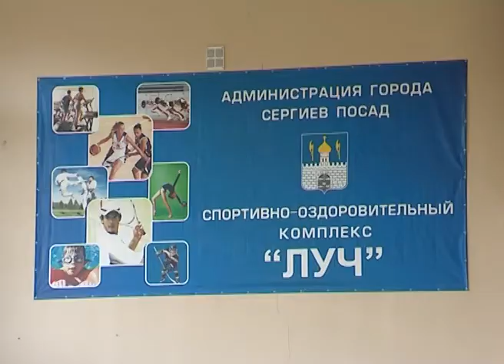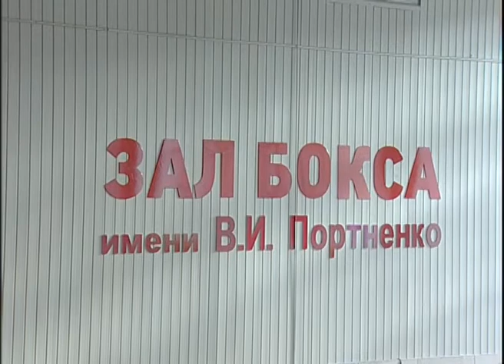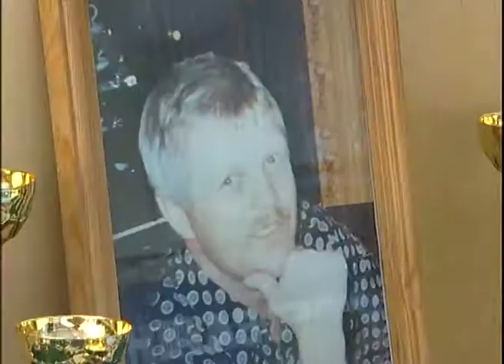Турнир по боксу памяти В.А. Григорьева прошёл в спорткомплексе «Луч»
В выходные в спорткомплексе «Луч» прошел ежегодный турнир по боксу памяти мастера спорта СССР Виктора Александровича Григорьева. Соревнования вот уже 14 год подряд организуют его друзья. В турнире приняли участие около сотни спортсменов из 18 городов Московской области.